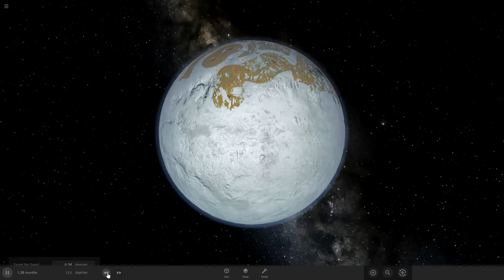Rhea and Tethys vs Proxima B - Universe Sandbox 2